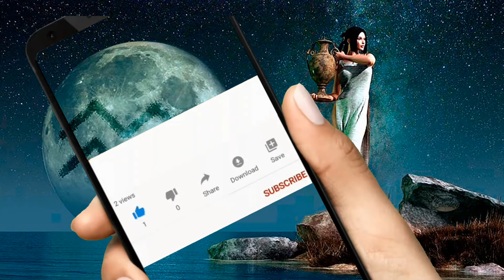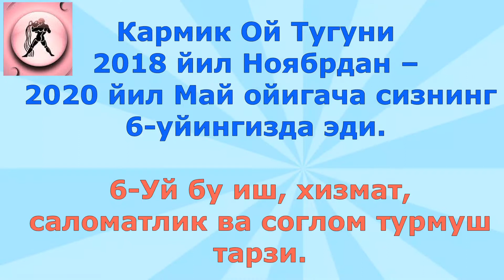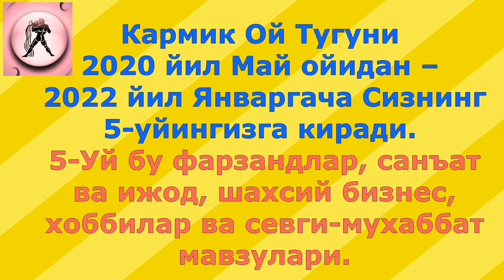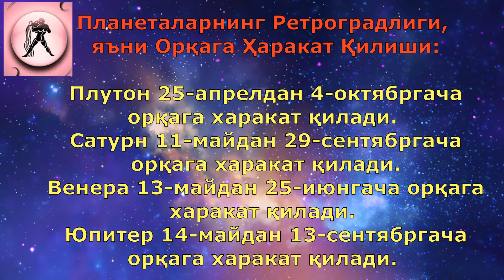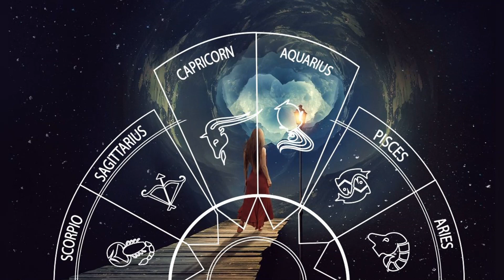Қовға Буржи Учун Май Ойининг Мунажжимлар Башорати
1) 6 майда Кармик Ой тугунлари ўз буржларини ўзгартирадилар.
2) 7-майда сизнинг 10-уйингизда Тўлиной бўлади.
3) 11-майда Сатурн Ретроград холатга ўтади.
4) 12-майда Меркурий буржини ўзгартириб, сизнинг 5-уйингизга киради.
5) 13-майда Венера хам 5-уйингизда Ретроград холатга ўтади.
6) 14-майда Юпитер 12-уйингизда Ретроград холатга ўтади.
7) 14-майда Марс харакат планетаси 2-уйингизга киради.
8) 21-майда Куёш сизнинг 5-уйингизга киради.
9) 22-майда эса 5-уйингизда Янги ой чикади.